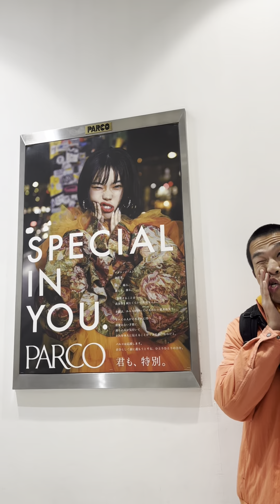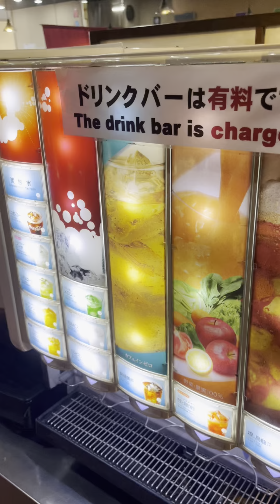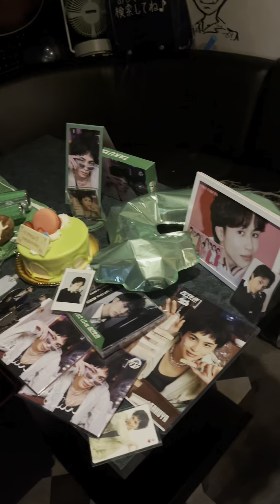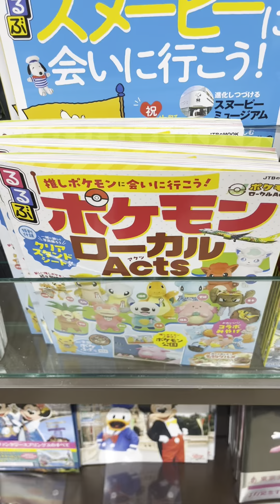【孤独な男ひとり旅】名古屋駅/ぼっち男の名古屋グルメ・観光ひとり旅【名古屋旅行】栄駅 豊田駅 名古屋市 パルコ ポケモン 昼飯 ランチ ご飯 名物 おすすめ 観光地 ３０代 vlog 日常 在住生活